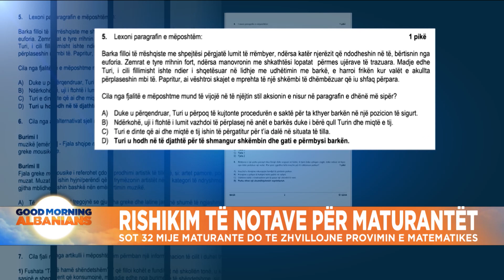Provimet e Maturës, publikohen përgjigjet e testit të Gjuhës Shqipe dhe Letërsisë